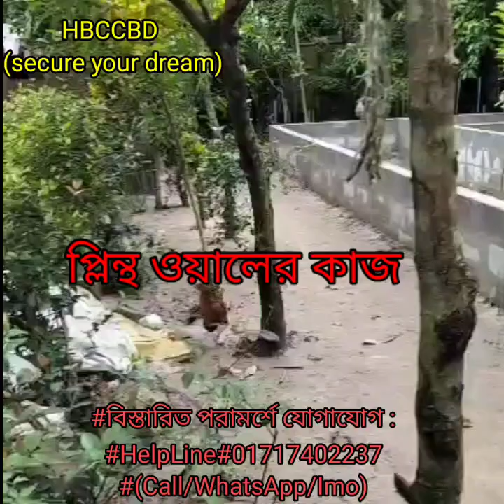কম বাজেটে টিন শেড বাড়ি ইসিপি ব্লক দিয়ে, হারাগাছ,রংপুর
লোড বিয়ারিং ওয়াল পদ্ধতিতে কম খরচে নান্দনিক টিন শেড বাড়ি
প্রজেক্ট : ৪৬৭আপডেট#HBCCBD
(secure your dream with hbccbd)
(Tin Shed Reinforce Masonary Syestem House )
কাজের লোকেশন: হারাগাছ, রংপুর ।
কংক্রিট হলো ব্লক দিয়ে, চলমান টিন শেড বাড়ির কাজের বাস্তব ভিডিও চিত্র তুলে ধরা হলো:
বিস্তারিত পরামর্শ, ইঞ্জিনিয়ারিং সার্ভিস, দক্ষ ব্লক মিস্ত্রী সাপোর্ট ও গুণগত মান সম্পন্ন ব্লকের প্রয়োজনে যোগাযোগ: 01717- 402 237.

টিন শেড বাড়ি হলো ব্লক দিয়ে
low cost tin shed house
ব্লক দিয়ে টিন শেড বাড়ি
tin shed house
কম খরচে টিন শেড বাড়ি
লোড বিয়ারিং ওয়াল ভবন
load bearing wall structure
হলো ব্লক স্ট্রাকচার
hollow block structure
হলো ব্লকের কাজ
hollow block work
concrete hollow block
কংক্রিট হলো ব্লক
hollow block
হলো ব্লক
concrete block
কংক্রিট ব্লক
block works
ব্লকের কাজ
hollow block structural building
# হলো ব্লক দিয়ে বাড়ি নির্মাণ